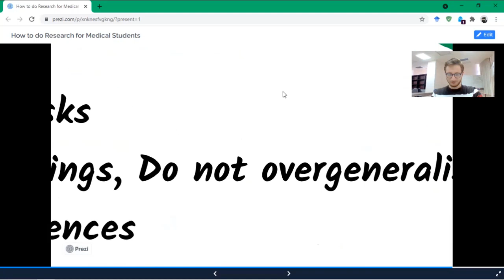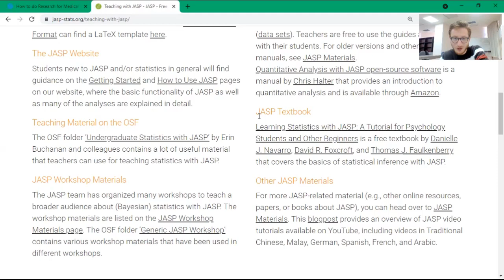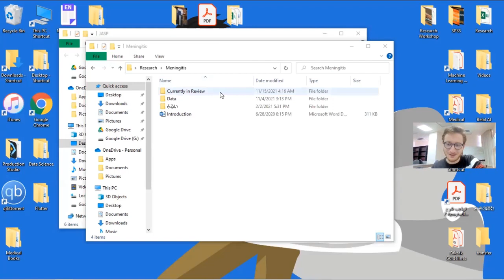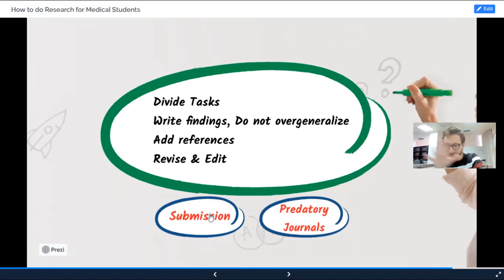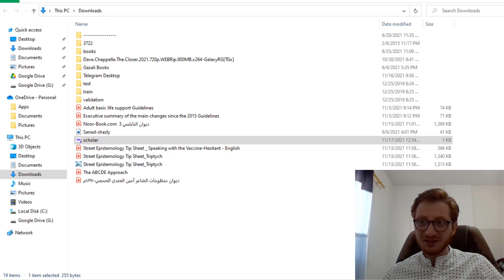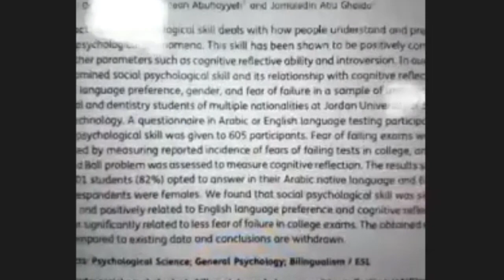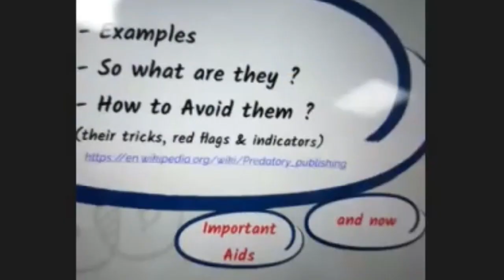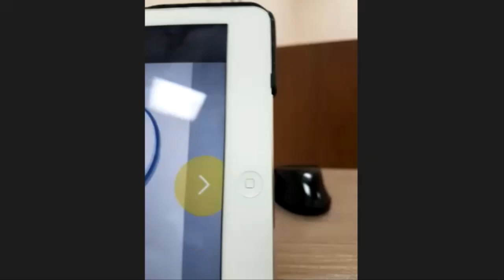Research for Medical Students 4 - Publication & Peer-Review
This is the 4th and Final Session of the Research Workshop for JUST University Medical Students in 2021

Special thanks to Dr. Mohammad Al-Qudah MD, FRCPATH as this project was done under his supervision and complete support.

*** Paper:
Understanding diagnostic tests 3: receiver operating characteristic curves

3) Learning Statistics With JASP - Navarro et al.

Contents
0:00 - Logistic Regression Explained (briefly)
8:26 - ROC Curves
12:33 - JASP Textbook
15:36 - Publishing Process
21:10 - Citations
22:40 - Revising & Editing
25:45 - Expected Timeline
34:45 - Peer-Review
36:08 - Article-Publishing Charges (APCs)
43:10 - Using Endnote
44:55 - Citing with Endnote
54:02 - Finding a Journal (SCOPUS)
58:30 - Author Ranking /Co-Authors
1:03:27 - Predatory Journals
1:05:30 - Spotting a Fake Journal
1:10:00 - Dr. Qudah's Epilogue
1:11:50 - Verifying a Journals Legitimacy
1:12:10- DOAJ
1:15:09 - Beall's List
1:17:27 - Expert's Knowledge of Journals
1:22:00 - Ending

Belal Al Droubi